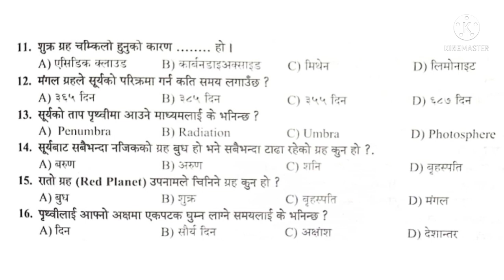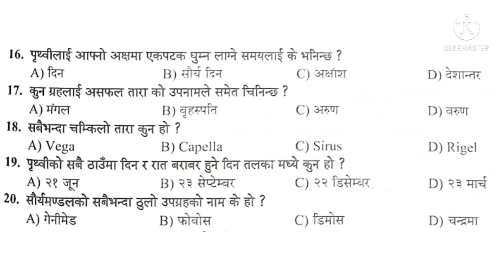TSC primary level first paper Tayari class 2078 | Shishak sewa aayog preparation | episode 1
TSC primary level first paper Tayari class 2078 | Shishak sewa aayog primary level first paper model set 2078 | Shishak sewa aayog preparation | episode 1 | Shishak sewa aayog group A preparation class | Shishak sewa aayog bramanda related Multiple choice questions answers | ब्रमाण्ड सँग सम्बन्धित MCQ | government teacher first paper Tayari class | Shishak sewa Tayari | teacher Prem Jii